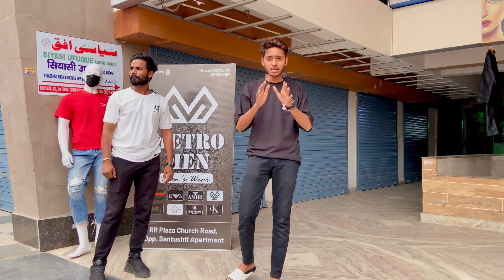Premium🤑| Imported Clothes and watches Ranchi | oversized tshirt Baggy jeans Ranchi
Address: Church road , RR plaza , Ranchi Jharkhand